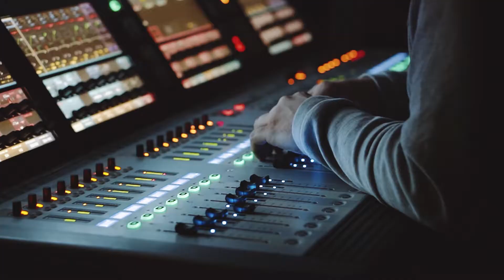Koncert Leszka Możdżera i Wojtka Mazolewskiego